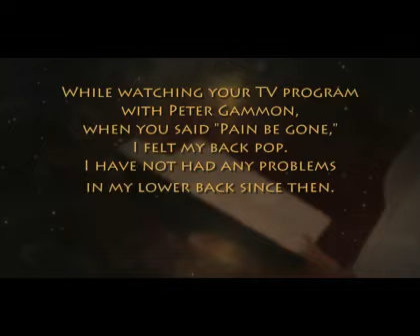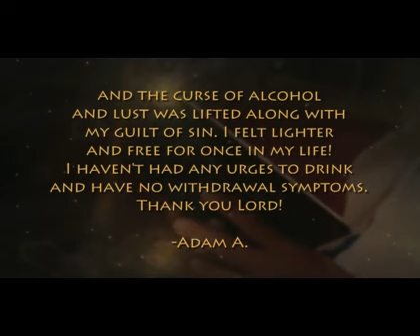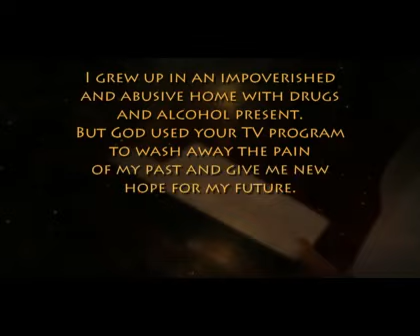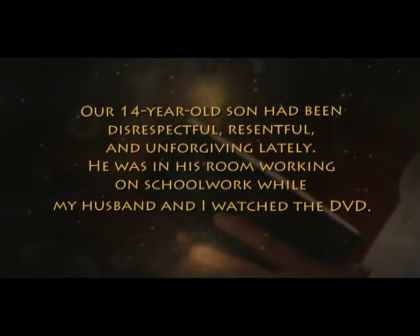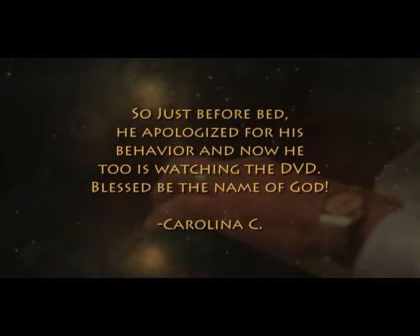IS 871 Franklin NonComm